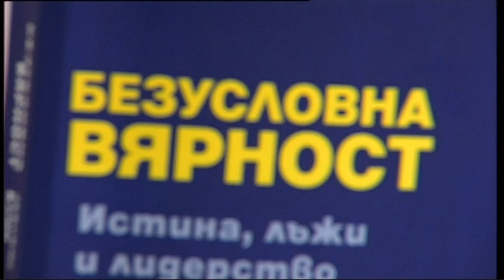Свободна зона с гост Елена Поптодорова – 29.06.2018 (част 3)